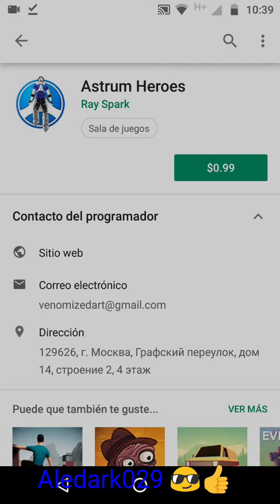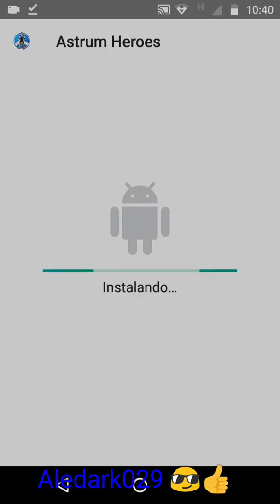Astrum heroes [Apk]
Descargalo desde aqui